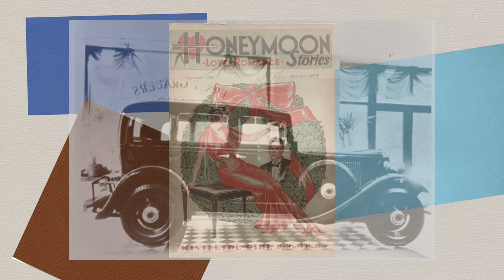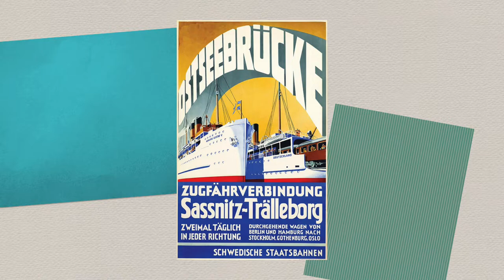“Du är min första kärlek (You are my first love)” by Gösta Jonssons Savoy-Orkester 1933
Vocalist: Gösta Jonsson
Swedish Sonora 2011
Recorded: Stockholm, May 9, 1933

I find this to be a really fun record to listen to. It’s a bit worn, but not too bad. The sound of the orchestra reminds me somewhat of Paul Whiteman or Fred Waring's Orchestras. The poorest thing about the record is how it was recorded. It is distant sounding and very soft for much of the record. Often when a solo starts it is far in the background and then either the player or the microphone gets moved to be more present. All in all, a fun record from Sweden in 1933.

From IMDB:
Gösta Jonsson was born on September 14, 1905 in Stockholm, Sweden as Gösta Ture Jonsson. He was an actor, known for Night Light (1957), Pang i bygget (1965) and Under ditt parasoll (1968). He died on December 26, 1984 in Stockholm.